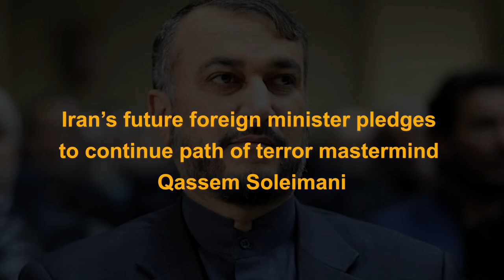Iran’s future foreign minister pledges to continue path of terror mastermind Qassem Soleimani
August 2021—Hossein Amir Abdollahian, nominated to become Ebrahim Raisi’s foreign minister, has told the members of the Majlis (parliament) that he will “continue the path” of Qassem Soleimani in his foreign policy.
Amir Abdollahian said that a lot of his experience was during the time that he “cooperated with Soleimani in the foreign policy domain” and promised to “continue Soleimani’s path.”
Soleimani was the commander of the Revolutionary Guards (IRGC) foreign arm, known as the Quds Force.
Soleimani was in charge of the regime’s terrorist activities abroad.
He directed the regime’s proxy terrorist groups in the region, including Iraq, Syria, Lebanon, and Yemen.
Soleimani was killed in a drone strike in January 2020 while he was on a secret trip to Iraq.
Abdollahian previously served as the Deputy Foreign Minister for Arab and African Affairs under Zarif and had a very close relationship with Soleimani.
He has a long history of enabling the regime’s terrorist policies in Iraq and other countries of the region.
He was a member of the political-security committee of the Iranian nuclear negotiations team.
Amir Abdollahian’s comments come as no surprise. They are a reminder that terrorism and violence is a key pillar of the regime’s diplomacy.
In a recent interview, Mohammad Javad Zarif, the foreign minister of former regime president Hassan Rouhani, acknowledged that the IRGC dominates the regime’s policies, especially foreign strategies.
Zarif said 98 percent of the regime’s diplomatic achievements, especially in the Middle East, were accomplished by the Quds Force and especially Soleimani.